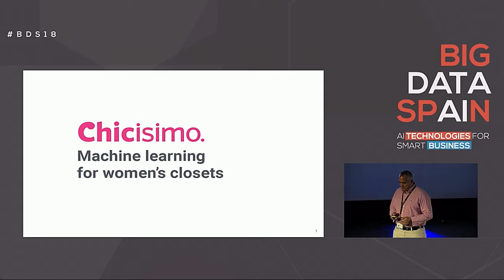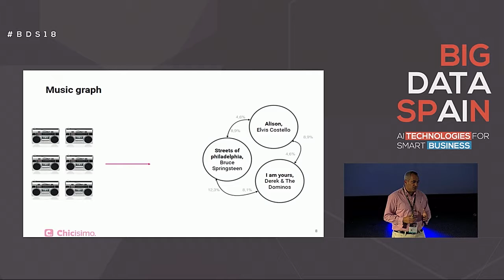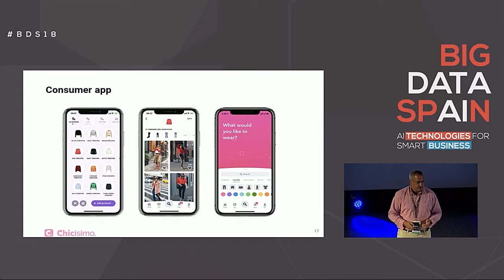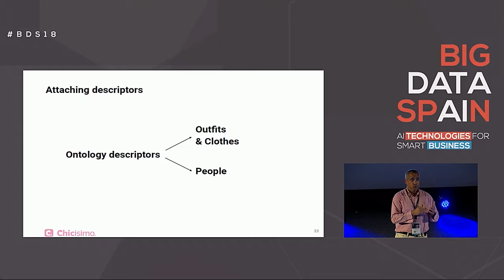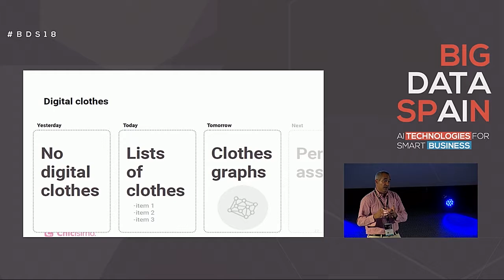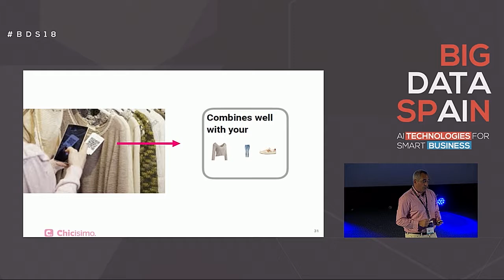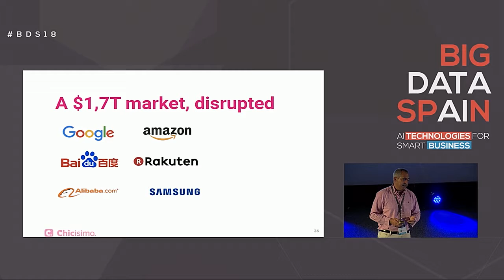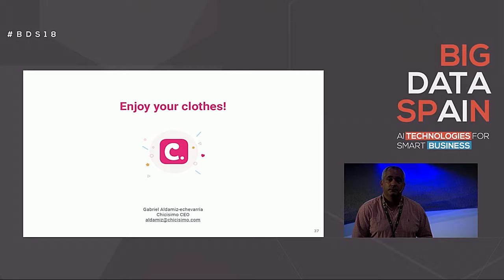Machine learning for women’s closets by Gabriel Aldamiz-Echevarria